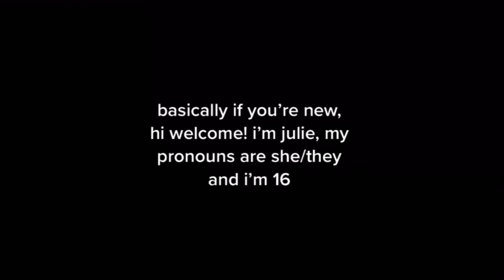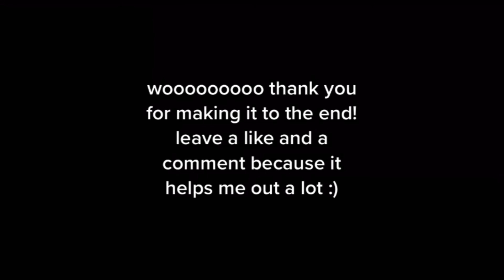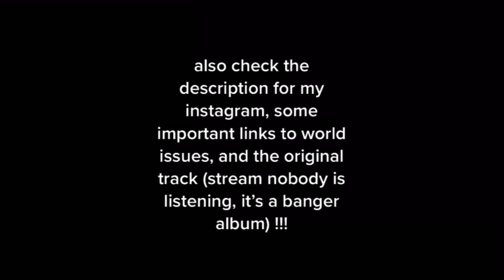tightrope by zayn - guitar cover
world issues!! please take 5 minutes out of your day

go support the original!!

if ur reading this, unclench ur jaw